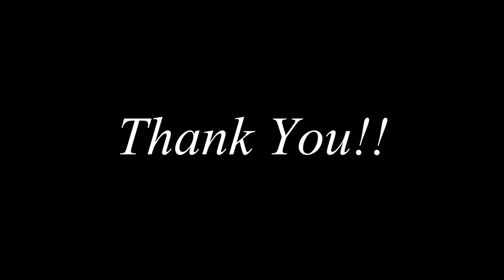Entire 27 DVD Lessons songbook Library only $80.00 over 300 songs !!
1. Con Funk Shun
2. Chic
3. Commodores
4. Prince / Time
5. Rick James
6. Stevie Wonder
7. Frankie Beverly /Maze
8. Roberta Flack/ Donny
9. Barry White
10. Marvin Gaye
11. Stylistics
12. 8 Rare Songs
13. Ojays
14. Anita Baker/ Patrice Rushen
15. Al Jarreau
16. Heatwave
17. Ewf/Emotions
18. Isley Brothers
19. Teddy Pendergrass/Blue Notes
20. Brothers Johnson
21. Natalie Cole
22. Steely Dan/Sade
23. Con funk shun
24. Rufus/ Chaka Khan
25. Parliament /Funkadelics
26. Jackson 5
27. Sister Sledge